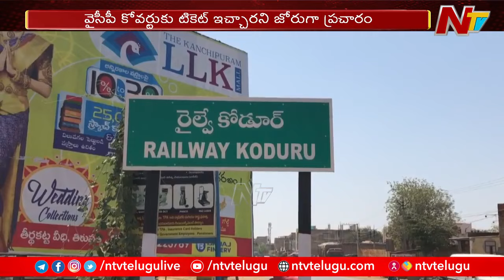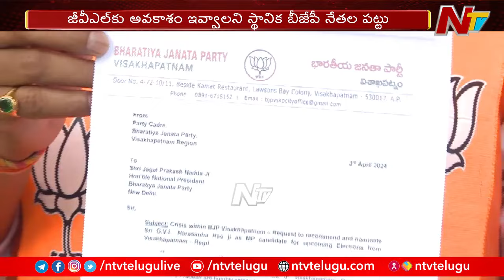కూటమిలో ఇంకా సెట్ కానీ కుమ్ములాటలు | NDA | AP Elections 2024 l NTV